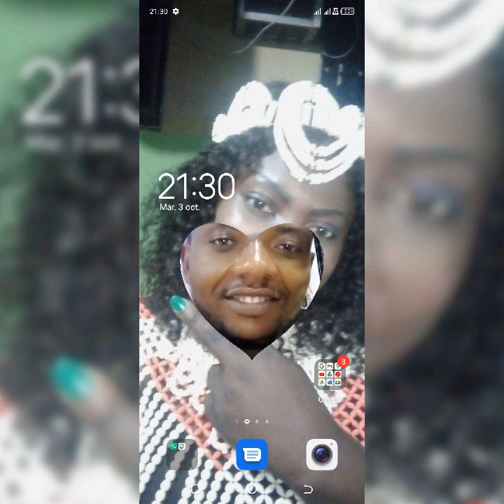Kasaï musique CÉCILE TUSEKU ELA D'EMMANY SOLO WA NHINGA ISANBONBU TOUJOURS (5)